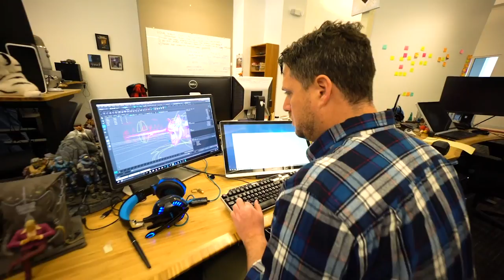Resurrecting Ultima with Underworld Ascendant! - Electric Playground Interview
Underworld Ascendant is a new first-person RPG inspired by the Ultima series, complete with open-ended emergent gameplay! We catch up with game director Joe Fielder and Walter Somol, VP of business development at developer Otherside Entertainment, to learn more!